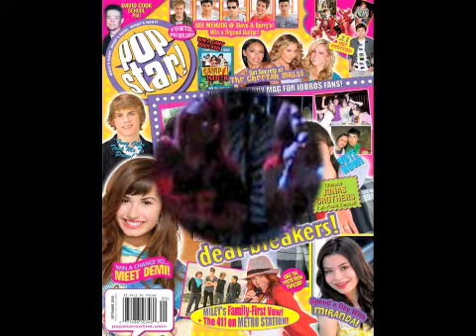DO THE HONOR ROLL WITH HONOR SOCIETY!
Popstar! saw Honor Society at NYC's Knitting Factory. Watch Katie and Karleigh lead the crowd in the "Honor Roll" contest, and watch Honor Society perform songs LIVE - including "This Bed is An Ocean" and "Two Rebels!" Go to Myspace.com/popstarmagazine and Popstaronline.com to read our blogs about the show!